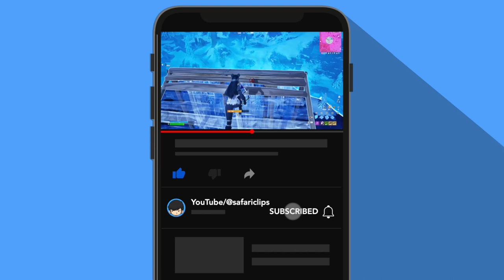P.A.N.D.A Team Leader Gameplay / Solo Victory Royale🏆